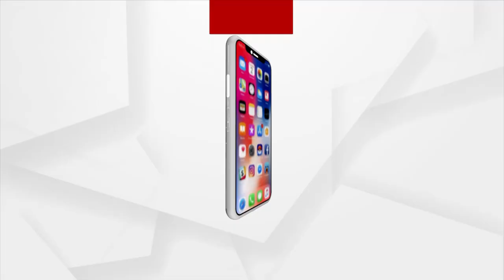ନବ ବର୍ଷର ପ୍ରଥମ ଦିନକୁ ନିଆରା ଢଙ୍ଗରେ ପାଳନ କଲେ ବ୍ୟବସାୟୀ ସଂଘ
ନବ ବର୍ଷର ପ୍ରଥମ ଦିନକୁ ନିଆରା ଢଙ୍ଗରେ ପାଳନ କଲେ ବ୍ୟବସାୟୀ ସଂଘ ।  ଖଲ୍ଲିକୋଟର ନିକଟ ଅତିତରେ ଗଢି ଉଠିଥିବା ଶ୍ରୀ ଜଗନ୍ନାଥ ବ୍ୟବସାୟୀ ସଂଘ ନିଆରା ଢଙ୍ଗରେ ପାଳନ କରିଛନ୍ତି ନବ ବର୍ଷ। ସ୍ଥାନୀୟ ଡାକ୍ତରଖାନା ପରିବେଶକୁ ସମ୍ପୂର୍ଣ୍ଣ ଭାବେ ପରିଷ୍କାର କରି ଏକ ମହନୀୟତା ପ୍ରତିପାଦନ କରିଛନ୍ତି।